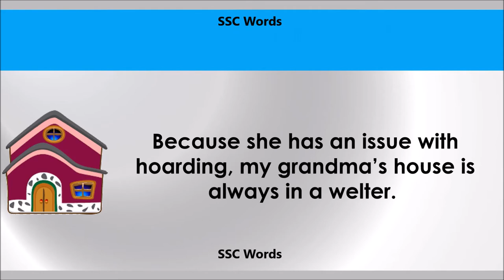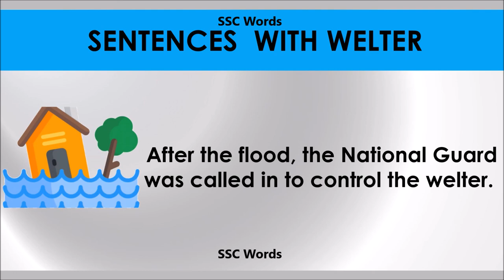Welter # Improve English # Meaning and 5 sentences # GRE CAT GMAT word # SSC Words